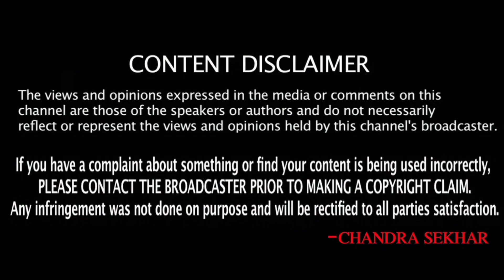Kuwait Indian Embassy Open House Meeting || Sukanyatv Telugu